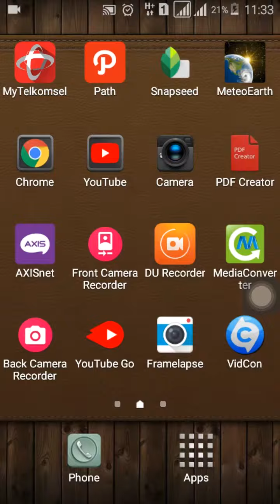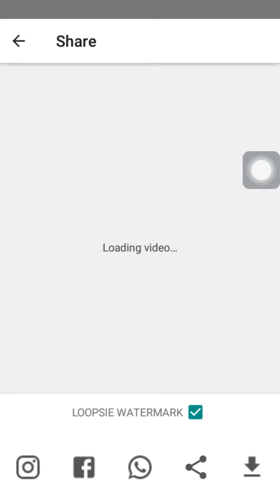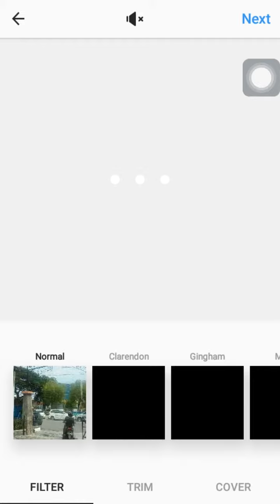Tips Android - Cara membuat background foto bergerak di Instagram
Tutorial ini menggunakan aplikasi Loopsie di Android.
Mungkin di Playstore anda aplikasi ini tidak muncul, seperti di HP jadoel saia dengan RAM hanya 1 GB. Caranya cari APK-nya di Google...
Selamat bingung... atau beli HP dengan spesifikasi yang lebih tinggi.